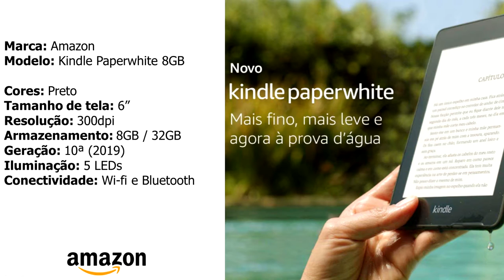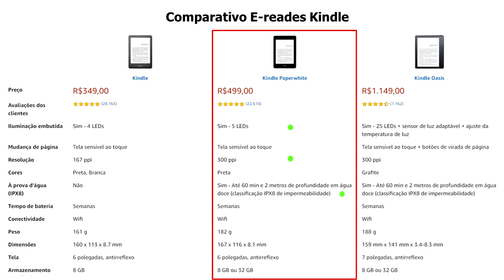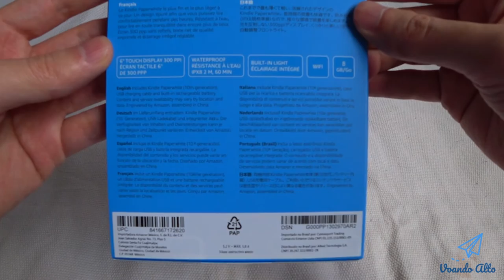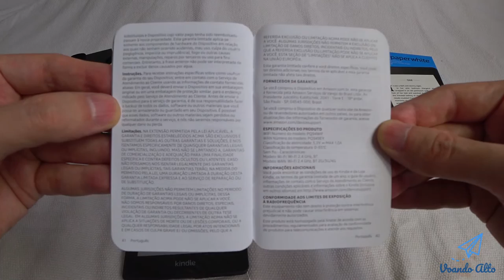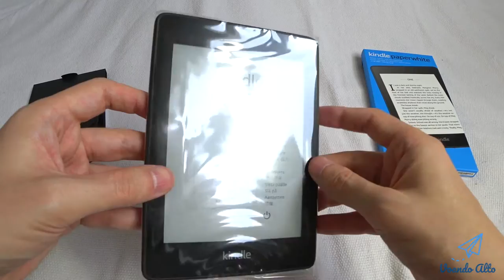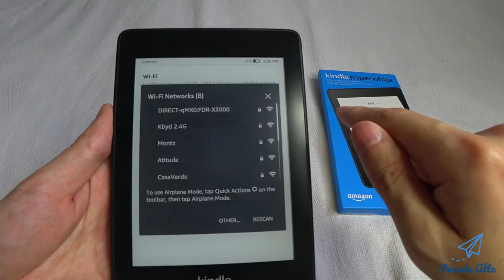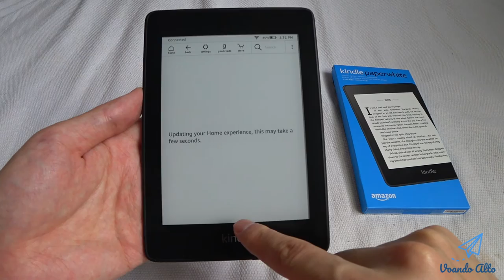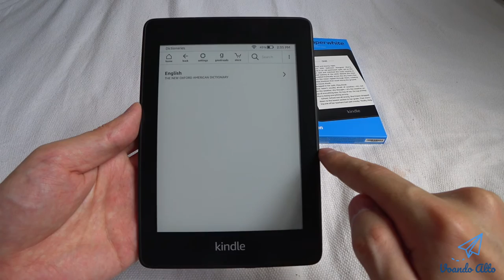Kindle Paperwhite Amazon 8GB (10ª geração) - Unboxing / Impressões Iniciais do leitor digital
* Links:

- Compre pela Amazon o Kindle Paperwhite de 8GB

- Compre pela Amazon o Kindle Paperwhite de 32GB

- Compre pela Amazon a Capa de tecido resistente à água para Kindle Paperwhite (Azul)

- Compre pela Amazon a Capa de tecido resistente à água para Kindle Paperwhite (Preto)

Farei o unboxing e impressões iniciais do Amazon Kindle Paperwhite com 8GB de armazenamento. Lembrando que se trata da 10ª (décima) geração do produto, lançado em 2019.